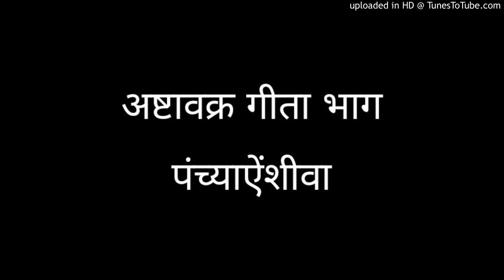अष्टावक्र गीता भाग पंच्याऐंशीवा | Marathi Motivational Audio | जनसेवा